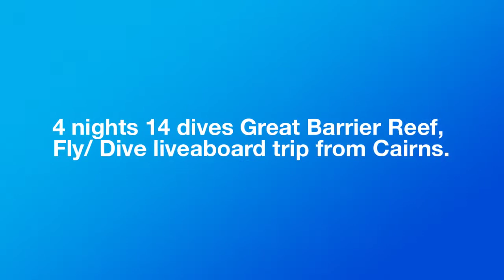Sharks Diving Expedition to Coral Sea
Here is your chance to come to Cairns, see the sharks in the crystal clear waters of Osprey Reef in the Coral Sea,  dive with the Giant Potato Cod at the Cod Hole and visit some truly amazing dive sites.